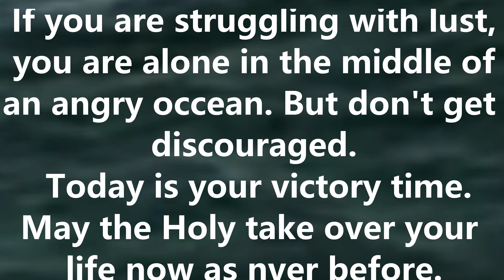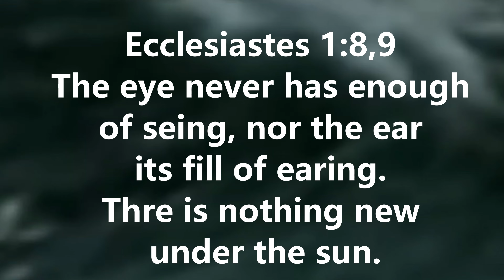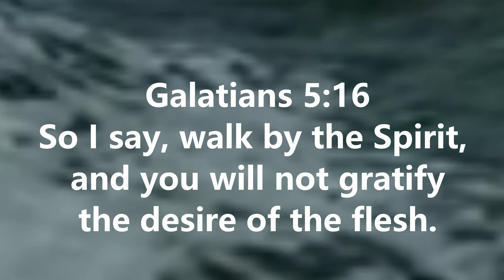Best strategies to win the war on Lust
If you are struggling with lust, in this video you’re gonna find hard stuffs that will enable you to win the war over lust and impure thoughts.